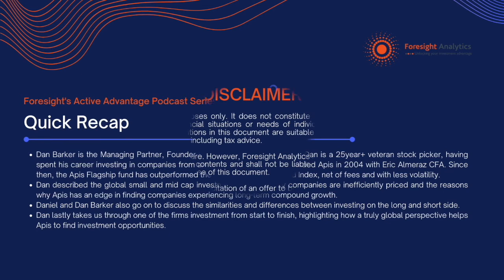Episode 4: Part 3 - Short Selling with Apis Capital's Dan Barker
Dan Barker CFA is a Partner and Portfolio Manager at Apis Capital. Dan is a 25+ year veteran stock picker, having spent his career investing in companies from around the globe.

He co-founded Apis in 2004 with Eric Almeraz CFA. Since then the Apis flagship fund has outperformed the MSCI All Country World Index, net of fees, and with less volatility.

Dan describes the global small and mid-cap investment universe, why companies are inefficiently priced and the reasons why Apis has an edge in finding companies experiencing long-term compound growth.

We discuss the similarities and differences between investing on the long and the short side.

Dan takes us through one of the firm's investments from start to finish; highlighting how a truly global perspective helps Apis to find investment opportunities.